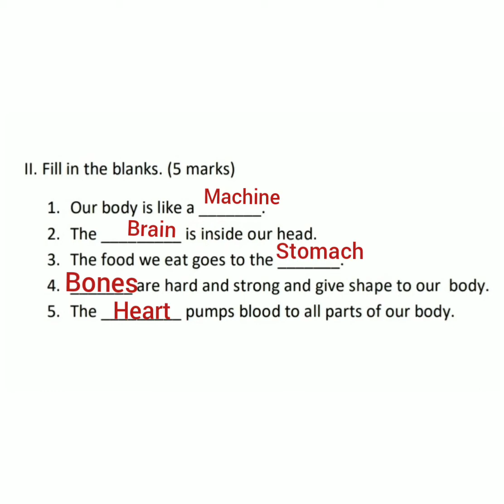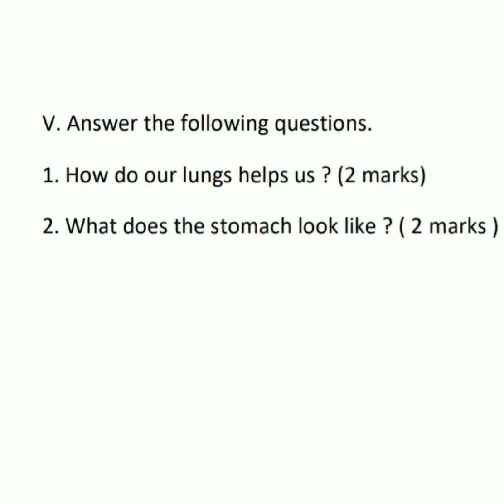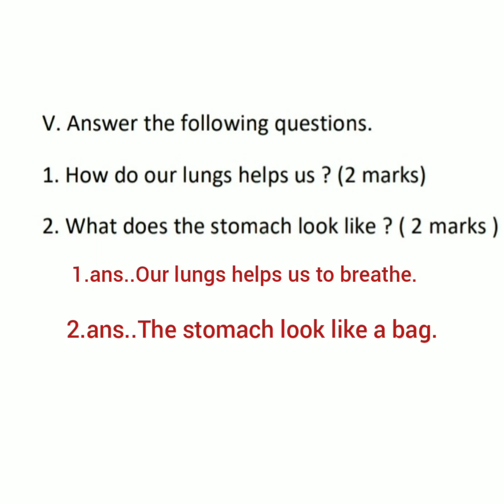class 2 EVS exam revision/with answers||2021-22/How our body works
Musician: @iksonmusic